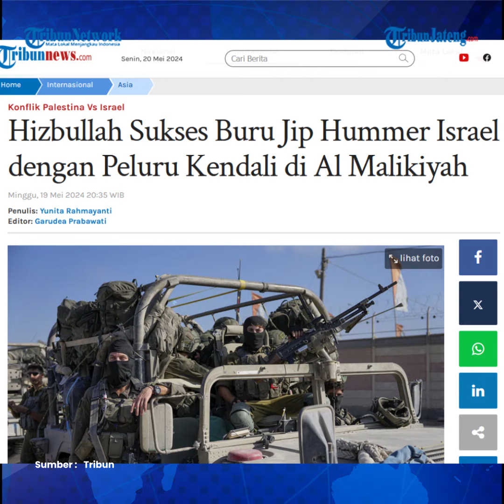Hizbullah Sukses Serang Hummer Israel Pakai Peluru Kendali Al Malikiyah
Kelompok Hizbullah Lebanon mengumumkan para pejuangnya telah menargetkan jip Hummer Israel di situs militer Israel di Al-Malikiyah, Israel utara.